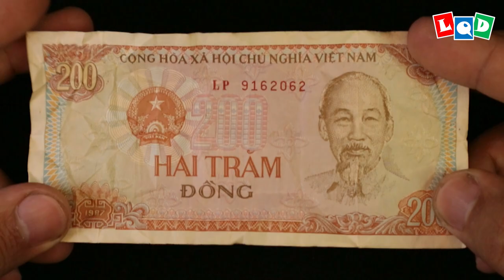Usagi Yojimbo - Samurai Rabbit (Lien Quoc Dat) - LQD Money Origami